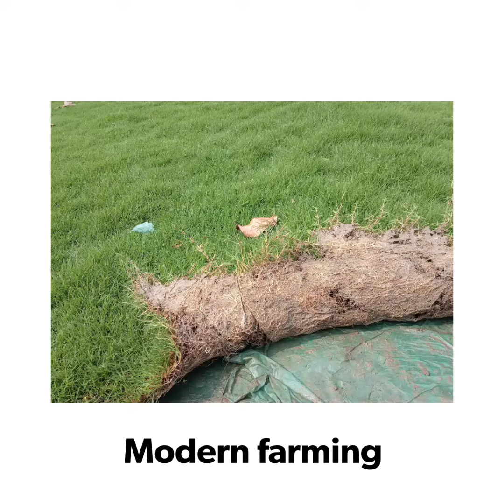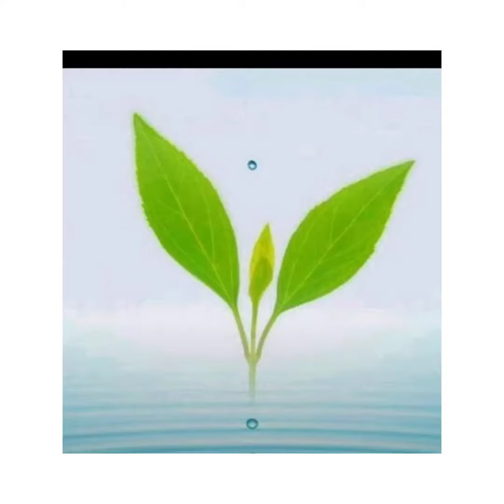Kolkata Lawn Grass| Natural Carpet Grass| 📞+91 8017621747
{Eco nursery}

       The great nursery foundation in Kolkata     Jhaligachi High quality natural carpet grass special
this nursery name of the product-

1. Mexican grass
2. Selection grass
3. Korean grass
4. Australian grass
5. Blood grass

All type Indore and outdoor grass designed master available in this nursery Indore grass design plan outside design plan road design plan house design park design plan all time it is grass available every month everyday every time
Good behaviour of the customer

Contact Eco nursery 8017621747